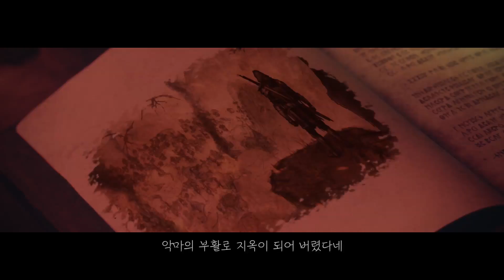[반지] 인트로 영상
당신이 반지의 주인인가?
27개 반지를 찾는 대여정! 이제 완전한 MMORPG가 시작된다.